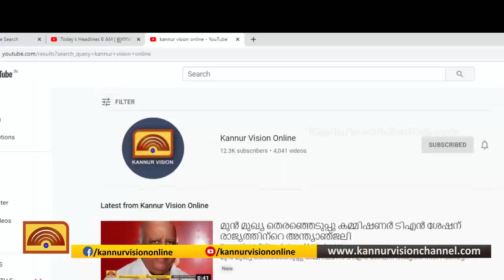പൊറോറയിലെ തരിശ് ഭൂമി പച്ചക്കറി കൃഷിയില്‍ നൂറുമേനി വിളവ്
മട്ടന്നൂര്‍  പൊറോറയിലെ  തരിശ് ഭൂമിയില്‍ ഇറക്കിയ പച്ചക്കറി കൃഷിയിറക്കി നൂറുമേനി വിളവ്. കുറ്റിയാട്ടൂര്‍ വടുവന്‍കുളം സ്വദേശി പി.വി.പ്രകാശനാണ് കൃഷിയിറക്കിയത്
കരിത്തൂര്‍ പറമ്പ് മാലിന്യ സംസ്‌ക്കരണ കേന്ദ്രത്തിന് സമീപം് ഒന്നര ഏക്കറിലാണ് ജൈവകൃഷിയിറക്കിയിരിക്കുന്നത്